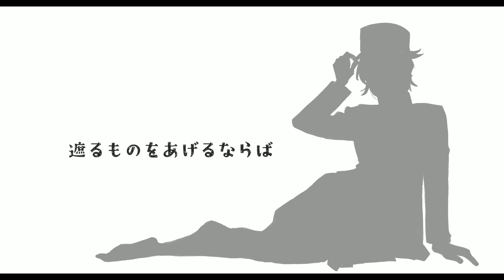【オリジナルMV】1925_cover.笹良冥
人生は「コウカイ」という名の船旅だ🚢

笹良 冥（ささらめい）と申します。

今回も大好きな曲を歌わせていただきました。
ぜひ、2:43~で「こんにちは」ってコメントしていってください！

去年に引き続き「ボカロ懐メロ祭2022」に参加しています

original　T-POCKET 様
【初音ミク】1925【オリジナル曲】 sm8430328

関わってくださった皆様、聴いてくださる皆様に
心からの愛をこめて____💐